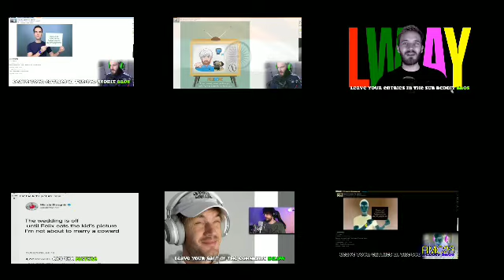LWIAY intro Mashup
Put this on pewd's Subreddit bros